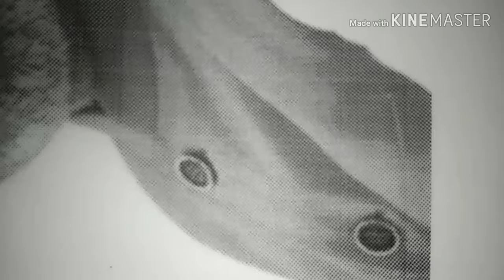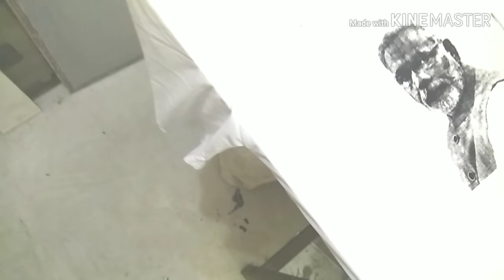Half tone Printing II सीखे HALF TONE PRINTING II HINDI